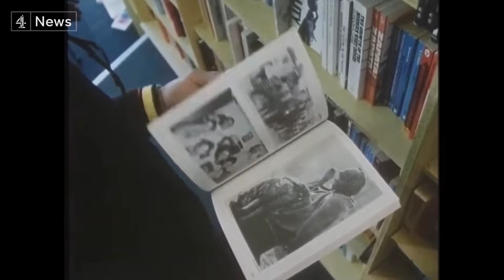The List Of Peaky Blinders Actor Deaths Keeps Getting Tragically Longer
The cast of "Peaky Blinders" has featured, and tragically lost, some true legends. Here are some of the actors from the series you may not know passed away.

Karl Shiels | 0:00
Benjamin Zephaniah | 0:51
Tim Woodward | 1:50
Helen McCrory | 2:18